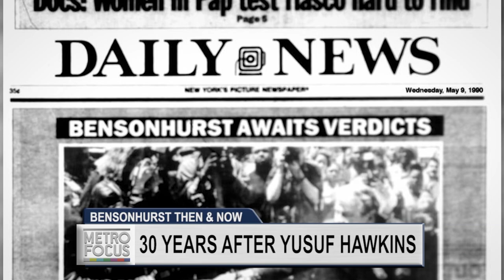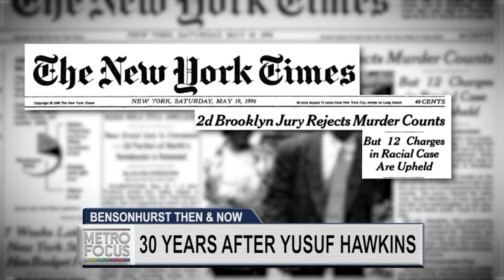Yusuf Hawkins: 30 Years Later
In 1989, a black teen, Yusuf Hawkins, was fatally shot after being chased by a white mob in Bensonhurst, Brooklyn. Now, an enterprising journalist returns to the scene to find a community changed and memories fading.